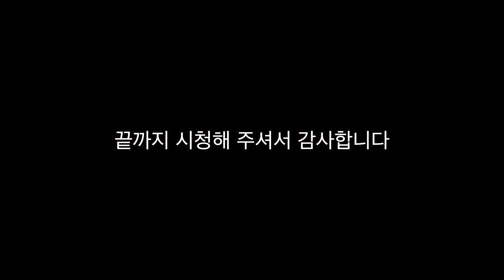룸미러에서 불이 나오고 도어락 소리가 납니다 (BMW G20 3시리즈 도난 경보 시스템 DIY 2탄)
드디어... 성공을...

촬영장비
Sony A6400

0:00 인트로
1:14 오늘의 계획
1:35 탈거
3:39 부저 교체
4:34 조립
5:03 1차 테스트
5:24 문제 유추
5:34 다른 계획
6:17 다시 탈거
6:51 배선 이상 무
7:28 1열 배선 확인
7:39 또 다른 문제
8:07 룸미러 탈거
9:27 핀 작업
9:45 기분 좋은 문제
10:21 다시 핀 작업
10:55 룸미러 조립
11:10 찐막 테스트
12:12 아웃트로